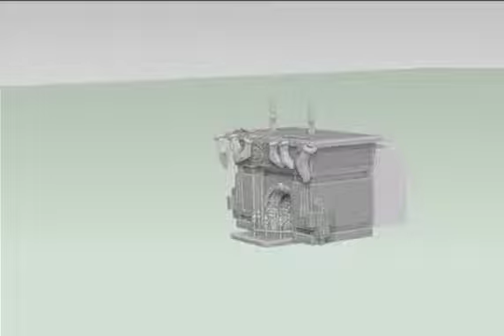making wall window and fireplace shute